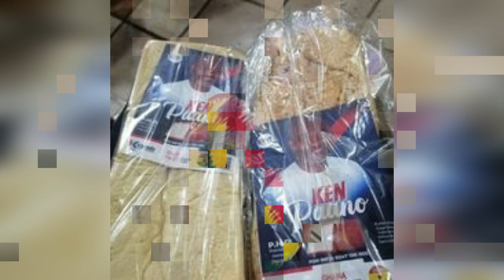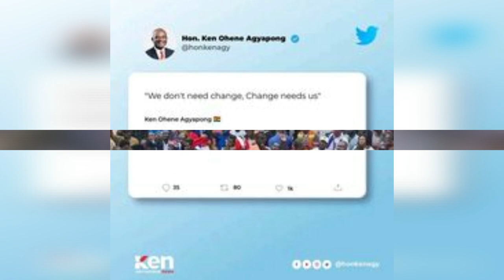Top 100 Awesome Pictures of Kennedy Ohene Agyapong